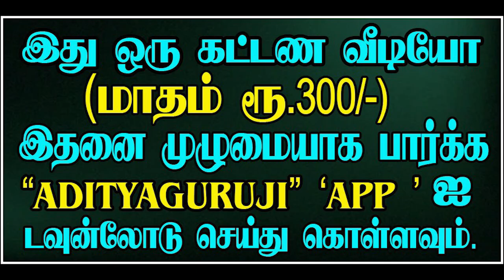8th Lord (Sagittarius) - 8ம் அதிபதி தனுசு - TRAILER - 441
தனுசு லக்னத்திற்கு எட்டாம் அதிபதி சந்திரன் எப்போது எப்படிப்பட்ட நிலையில் நன்மைகளைச் செய்வார்? குருஜியின் கட்டண வீடியோ. PREMIUM VIDEOS - 441